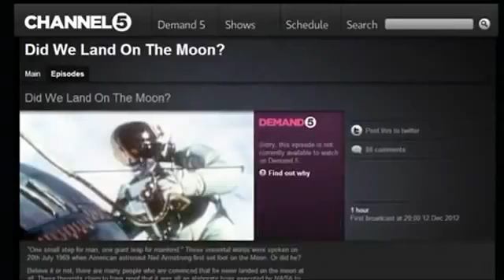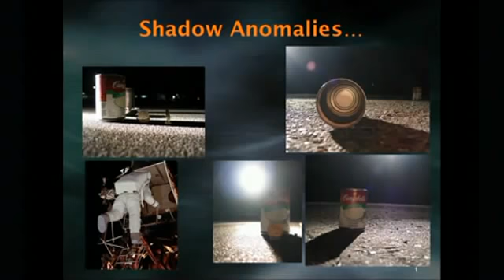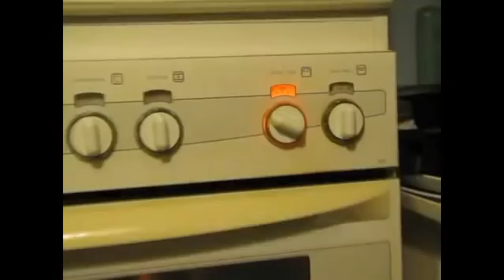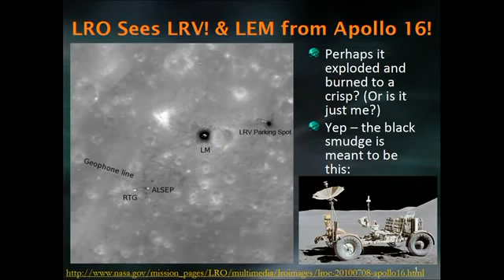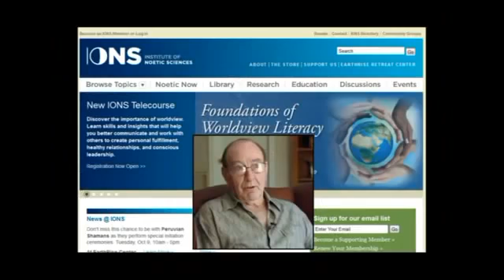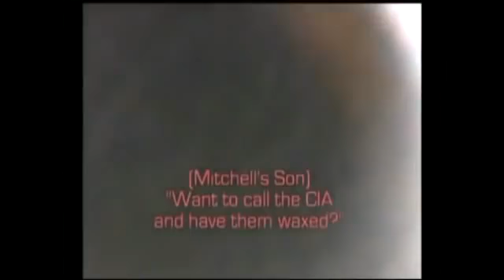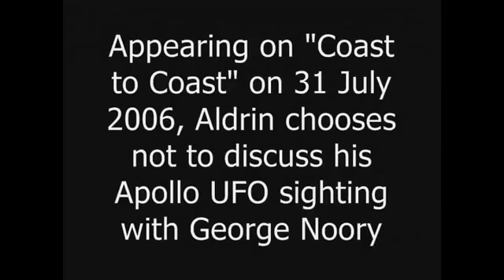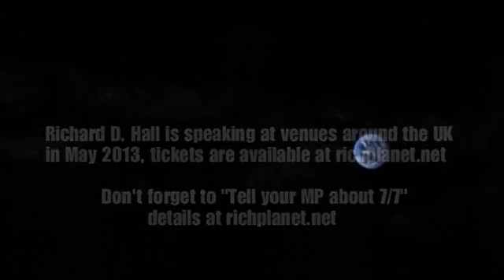Apollo Conspiracy | Full (2 part) Movie | Richplanet | Richard D. Hall | 2015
Technically, there's no way to go to the moon. Full evidence presented.